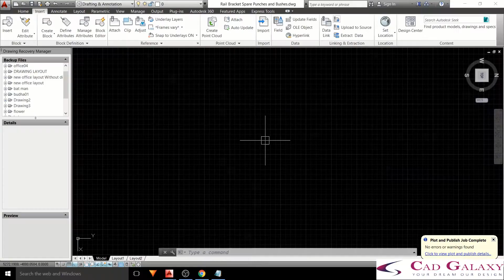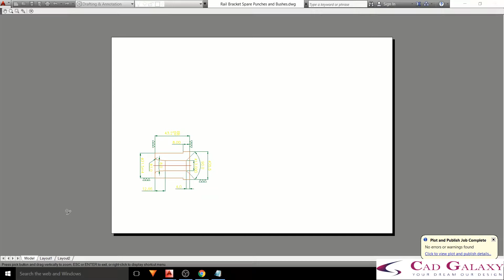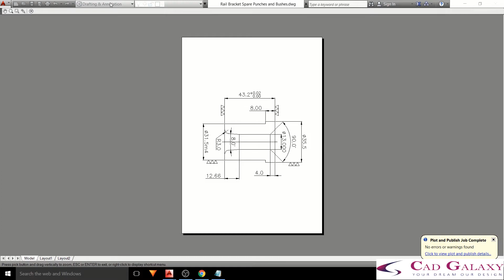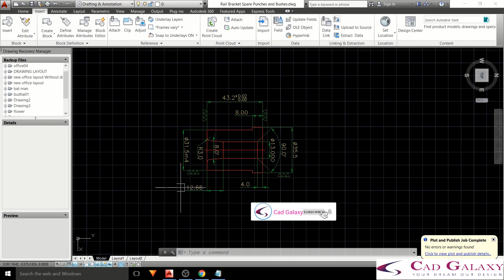how to convert dwg file into pdf in AutoCAD|how to take print in AutoCAD|AutoCAD tutorial in hindi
In this video you learn about how to convert DWG file into Pdf File in AutoCAD Software And we also learn page setup manager Setting in AutoCAD Software
How to take printout of AutoCAD Drawing file in the AutoCAD Software.